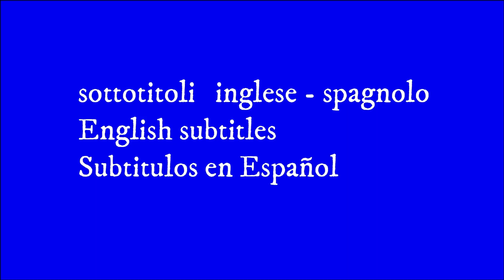VITA E CARRIERA DI RINO GAETANO - 5° EPISODIO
Un dovuto ringraziamento a due ottimi amici che mi hanno suggerito di raccontare questa storia, @Max Barbagallo e @Marco Isidori.  Questa è la vita artistica di Rino Gaetano, un cantautore italiano nato a Crotone il 29/10/1950 e deceduto, causa un incidente stradale, il 2/6/1981. Un cantante particolare, schietto nella vita così come erano i testi delle sue canzoni. E questa schiettezza lo ha reso un bersaglio per il sistema musicale di quei tempi rendendogli la carriera abbastanza complicata. Determinato a portare avanti le sue idee tramite la musica, ha scritto canzoni dove i lavoratori trovavano quell'appoggio morale e di denuncia dei loro problemi. Nel 1978 venne invitato al Festival di Sanremo, ma non fu un festival facile, troppi paletti, troppi ostacoli verso la sua persona e il suo modo di scrivere canzoni. Ma questo non impedì a Rino di fare comunque una buona carriera e di poter continuare a denunciare tramite i suoi testi, quello che riteneva un comportamento non idoneo del paese. Ciao Rino

                                                     *ENGLAND*
Due thanks to two excellent friends who suggested me to tell this story, Max Barbagallo and Marco Isidori. This is the artistic life of Rino Gaetano, an Italian singer-songwriter born in Crotone on 10/29/1950 and died in a road accident on 6/2/1981. A particular singer, as frank in life as the lyrics of his songs were. And this frankness made him a target for the musical system of those times, making his career quite complicated. Determined to carry forward his ideas through music, he wrote songs where workers found moral support and denunciation of their problems. In 1978 he was invited to the Sanremo Festival, but it was not an easy festival, too many obstacles, too many obstacles towards his person and his way of writing songs. But this did not prevent Rino from having a good career and from being able to continue to denounce, through his texts, what he considered to be unsuitable behavior in the country. Hi Rino.

                                                       *ESPANOL*

Gracias a dos excelentes amigos que me sugirieron contar esta historia, Max Barbagallo y Marco Isidori. Esta es la vida artística de Rino Gaetano, cantautor italiano nacido en Crotona el 29/10/1950 y fallecido en un accidente de tráfico el 2/6/1981. Un cantante particular, tan franco en la vida como lo eran las letras de sus canciones. Y esta franqueza le convirtió en un objetivo para el sistema musical de la época, complicándose bastante su carrera. Decidido a hacer avanzar sus ideas a través de la música, escribió canciones donde los trabajadores encontraban apoyo moral y denuncia de sus problemas. En 1978 fue invitado al Festival de San Remo, pero no fue un festival fácil, demasiados obstáculos, demasiados obstáculos hacia su persona y su manera de escribir canciones. Pero esto no impidió que Rino tuviera una buena carrera y pudiera seguir denunciando a través de sus letras lo que consideraba un comportamiento inadecuado en el país. Hola rino